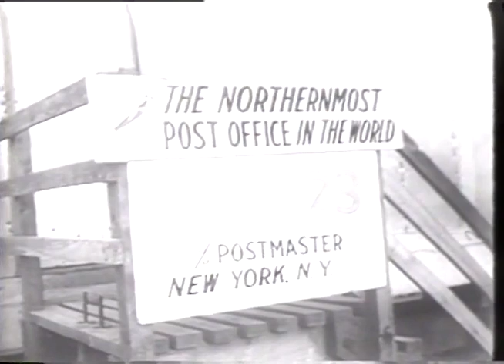Thule-basen bygges i hemmelighed af USA, som offentliggør projektet i 1952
I dyb hemmelighed starter USA i 1951 projektet “Operation Blue Jay”, som skal give amerikanerne en militærbase tæt på Nordpolen - Thule Air Base. Se historien om den tophemmelige oprettelse af Thule-basen i videoen her.

Følg også Vores gamle Danmark på Facebook for endnu flere videoer fra Danmarks gamle dage:

Filmen her er udgivet af Vores gamle Danmark under den opfattelse, at den ikke er ophavsretsbeskyttet længere. Dette er dog kun min vurdering, og hvis nogen rettighedshavere til denne film er uenige med den vurdering, kan jeg kontaktes på , og jeg vil straks fjerne filmen fra de steder, jeg har udgivet den. Læs i links nedenfor, på hvilken baggrund jeg har lavet denne vurdering. Jeg opfordrer andre, som ønsker at bruge disse optagelser til at foretage deres egen vurdering. Jeg tager intet ansvar for andres brug af dette materiale.